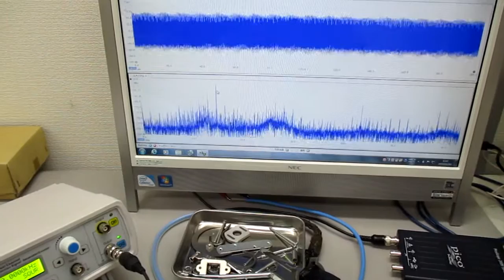空中超音波の応用（表面処理） ultrasonic-labo